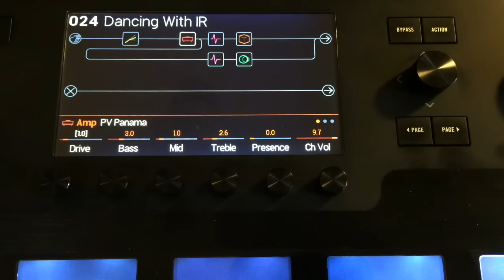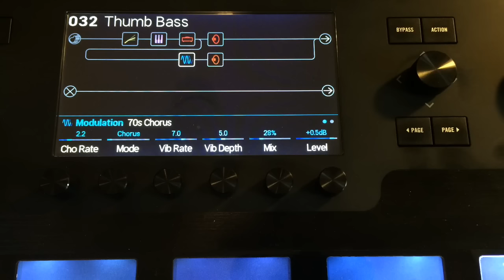In The Mix Monday...Again! Line 6 Helix